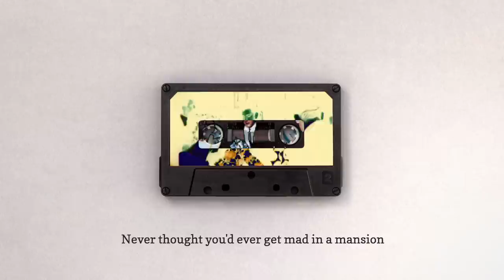Making a latin rap beat from scratch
Making a latin cha cha cha rap song from scratch in Ableton Live using the Native Instruments Cuba Discover Series plugin which contains a bunch of different instruments found in cuban music (piano, bass, congas, guiro, etc).